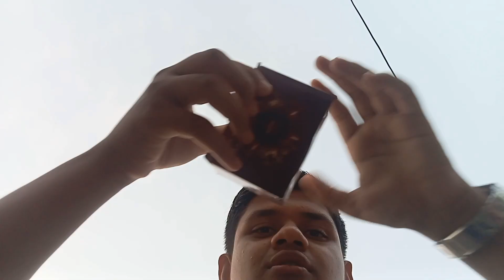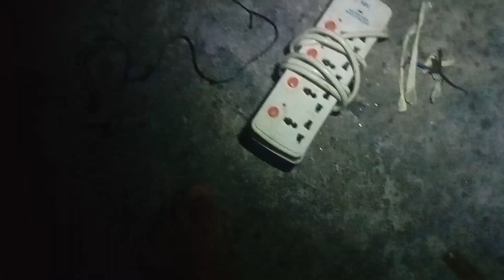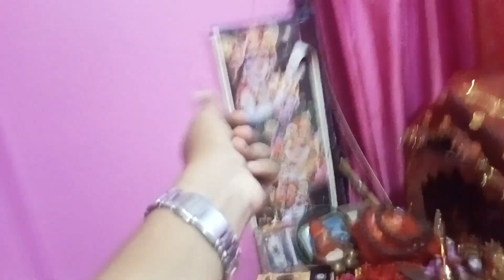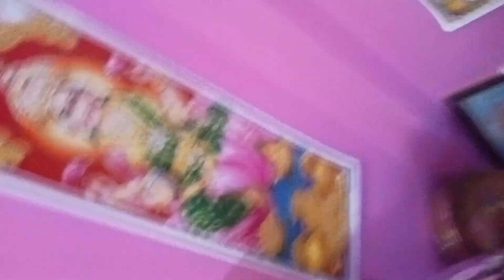Happy Tihar Part -2// Tihar ko Laagi बति halum vhanako mandir ma matra halna paro। happytihar #2081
Happy Tihar Part - 2Tihar ko Laagi बति halum vhanako mandir ma matra halna paro।